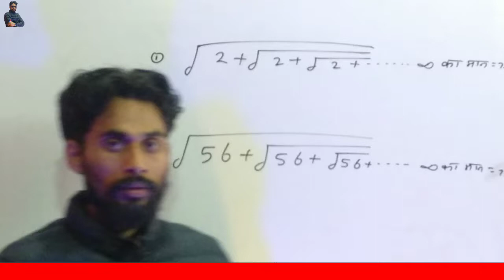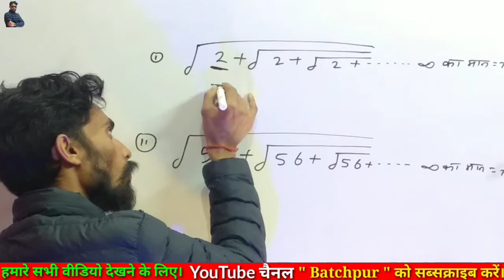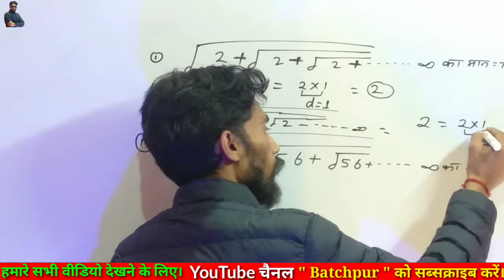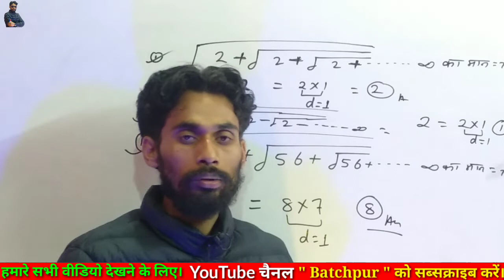short trick maths #1 वर्गमूल घनमूल और घातांक करणी के शार्ट ट्रिक | Square roots&Cube roots sonu sir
short trick maths 1वर्गमूल घनमूल और घातांक करणी के शार्ट ट्रिक | Square roots&Cube roots sonu sir
video
trick
square roots
cube roots
cuberootsbysonusir
Batchpur
Batchpur cube Root
cube Root Batchpur
ghanmul Batchpur
square Batchpur
square roots by Sonu sir
viral video cube Root Batchpur
viral video cube Root
viral video square roots
viral short video cube Root
viral short video maths
viral short video maths vargmul
घनमूल क्या है
वर्गमूल क्या है
वर्गमूल किसे कहते हैं
वर्गमूल की परिभाषा
घनमूल निकालने की आसान तरीका
घनमूल निकालने की ट्रिक
घनमूल निकालने की शार्ट ट्रिक
वर्गमूल और घनमूल निकालने की ट्रिक
घनमूल वर्गमूल बाय सोनू सर

इस वीडियो में वर्गमूल घनमूल की बेहतरीन पिक को बताया गया है
जिससे प्रश्न को बहुत ही कम Time में बनाया जा सकता है वर्गमूल एवं घनमूल से सभी प्रतियोगी परीक्षा में प्रश्न पूछे जाते है जैसे SSC BANK CHSL RAILWAY इत्यादि के परीक्षा में